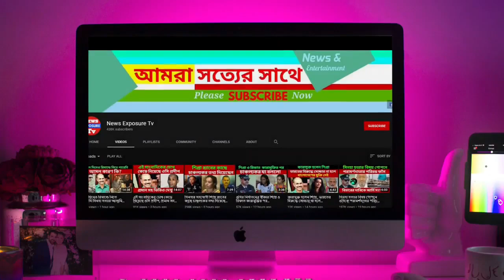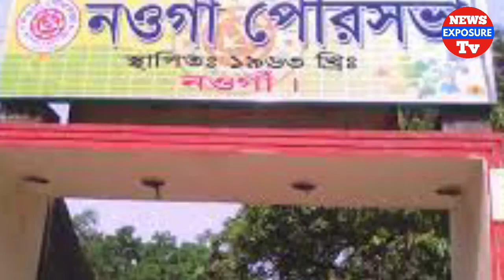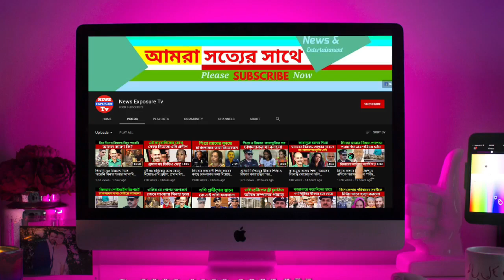আড়াই মাসের শি'শুকে খু'ন করল আপন চাচি | Bangla news Today December 2021 | News Exposure Tv